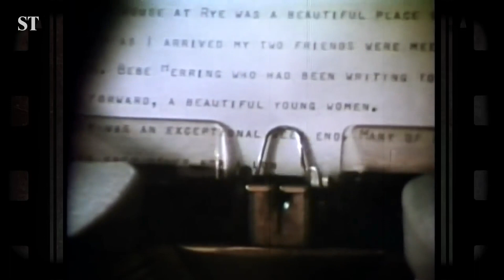The Times x Sky: Beyond The Screen : Little Birds